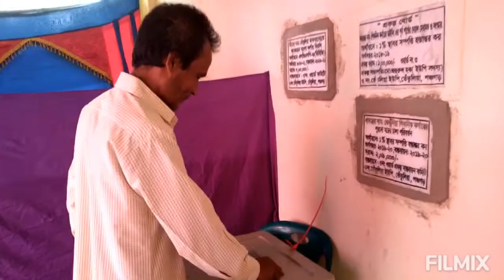তেঁতুলিয়ায় বিচ্ছিন্ন কিছু ঘটনা ছাড়া স্থানীয় সরকার নির্বাচন শান্তিপূর্ণ ভাবে অনুষ্ঠিত।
Created by ACTI24# News